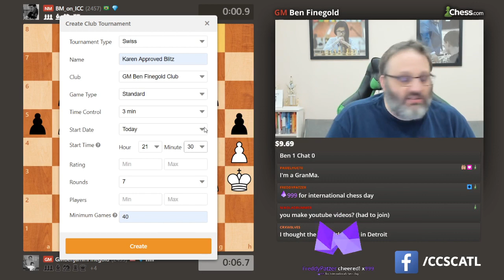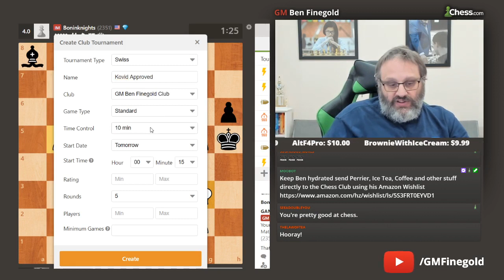50K Twitch Followers Celebration Week!! - 7-20-2020